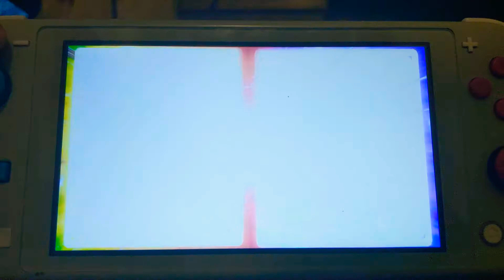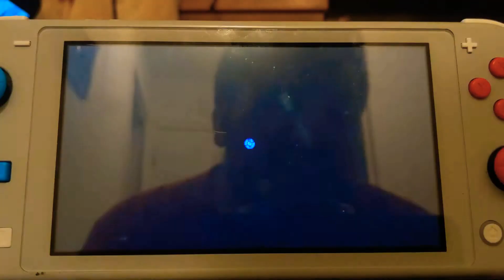Pokemon swsh Wi-Fi battle vs Deinelle